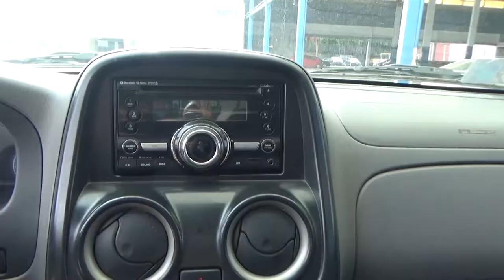Nissan / Frontier / 2014 - EK116804